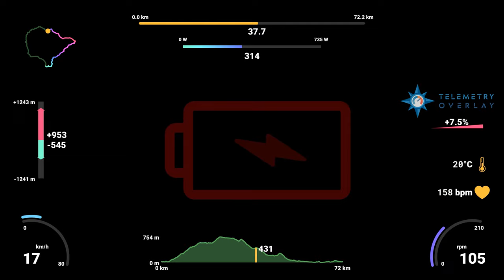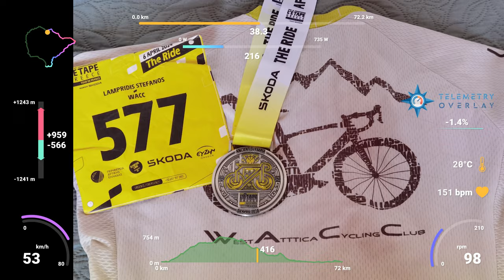L' etape Greece 2024 The Ride with Telemetry Data